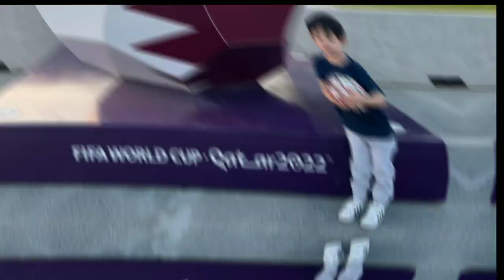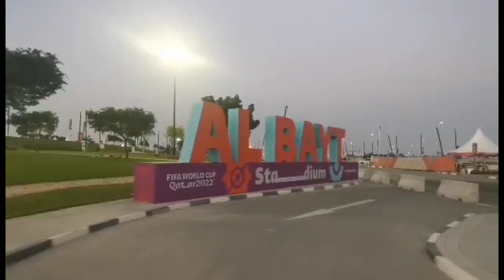Exploration and tour Al Bayt Stadium, Al Khor Qatar.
Hi guys todays video we will explore and tour you the outside view of Al Bayt Stadium here in Al khor Qatar. We will try to visit some parks which is new to us also. So, please stay with us and enjoy. Thank you so mush for your support.